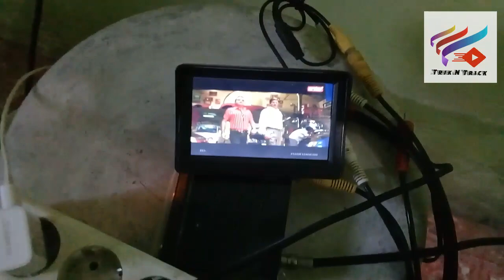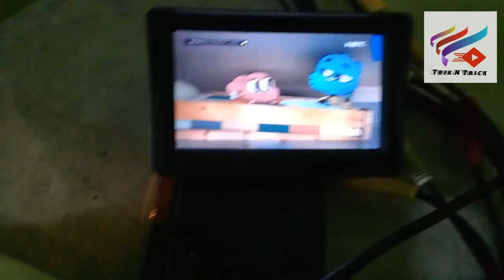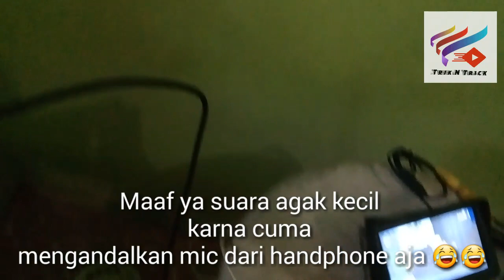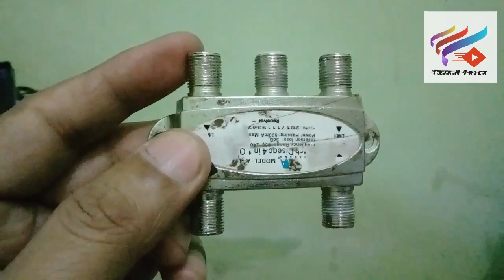TRIK n TRICK - LNB KU-band Single Output Di Ubah Menjadi Dual Output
Daripada mahal membeli LNB 4 out atau 2 out, lebih  baik kita memanfaatkan LNB Single Out. Cara ini bisa di terapkan di LNB C-band dan KU-band.
Tanpa panjang lebar, ayo kita ubah LNB KU-band Single Output Di Ubah Menjadi Dual Output

Untuk pertanyaan mohon di tanya di kolom komentar saja. Untuk sekarang pertanyaan di WA tidak akan di layani.